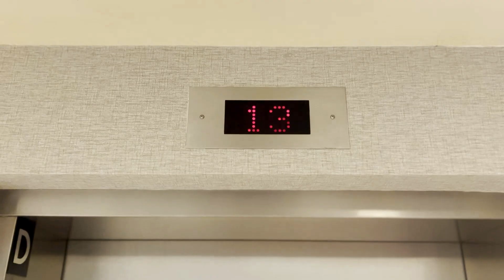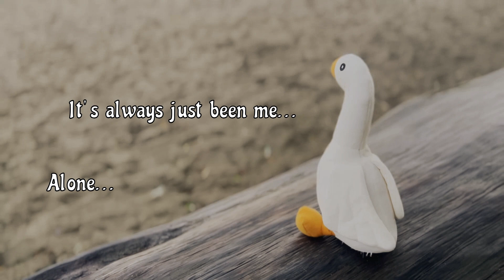Gary Goose and the Search for Paternal Advice into his Sexuality - A Short Film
Crew
Director: Trinity Chase
Writer: Trinity Chase
Producer: 9Five Films
Editor: Sam Armstrong and Trinity Chase
Cinematographer: Sam Armstrong
Assistant Director: Sam Armstrong

Gary Goose: Himself 🪿

© 9Five Films 2024